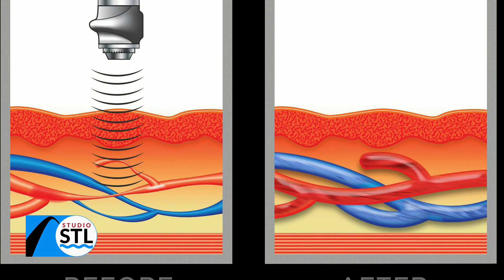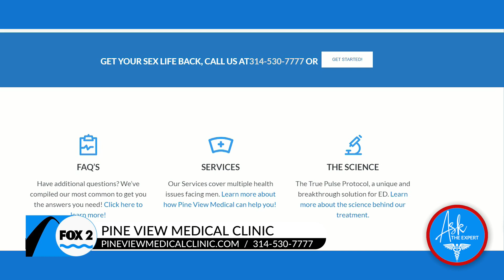Pine View Medical Clinic offers non-invasive solutions for E.D.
Don’t start the summer with the same nagging problem of E.D.